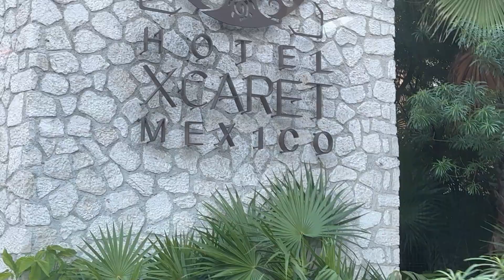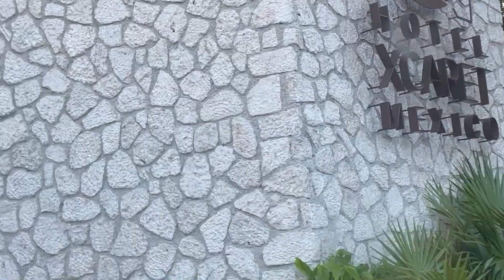Hotel Xcaret | A 5-Diamond Hotel in Playa Del Carmen, Mexico